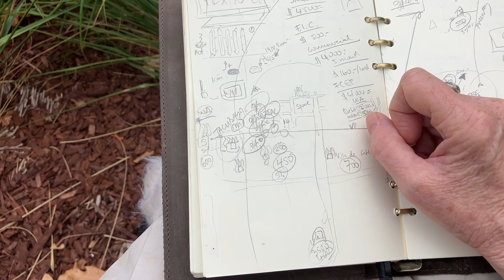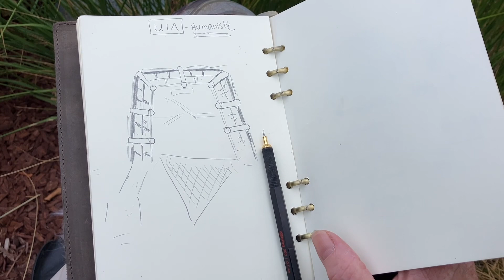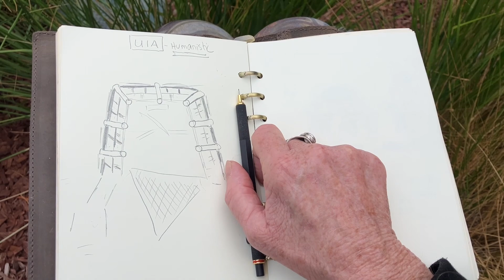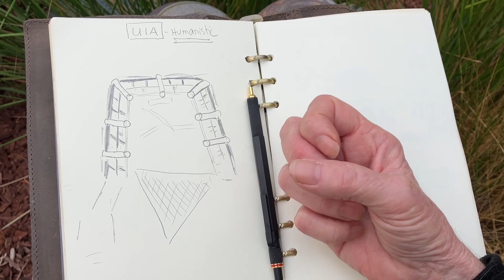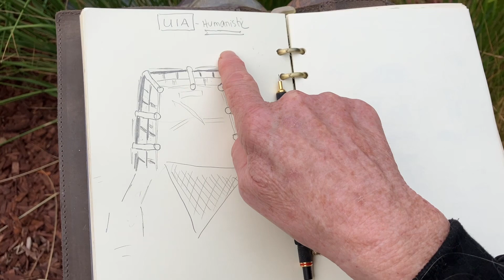215-5 “But YOU don’t get it!”